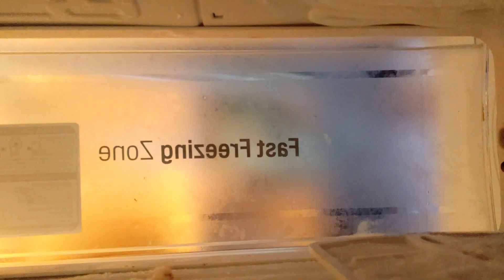Freezed Egg vs Boiled Egg | Amazing Results!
धन्यवाद :-)